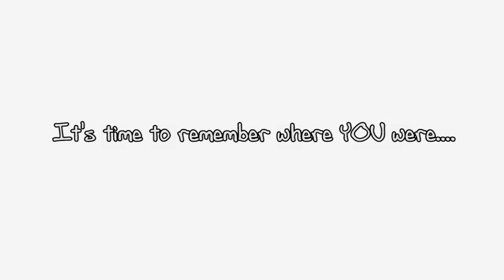Denver Broncos Music Video Advertisement/ '2-7-16' D-A-Dubb and Ray Ray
New Denver Broncos Music Video
Advertisement/ '2-7-16' D-A-Dubb and Ray Ray
Push Play
'7-2-16'